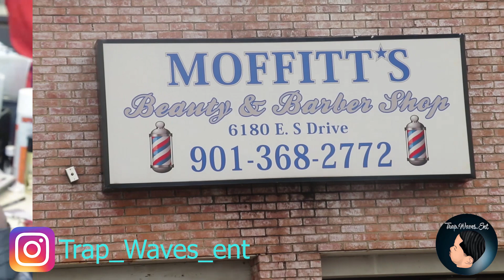MUST WATCH: 10 WEEKS 540 WAVES HAIRCUT TRANSFORMATION HD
In this video I wolf for 10 weeks and got a haircut. This is a haircut from August 24.

Moffitts Beauty and Barber Shop
6180 East Shelby Dr
Memphis, TN

Dell is the Barber that cut my hair in this video
Barber Instagram @Area662

Facebook TrapWaves Holloway

Stay WAVEY.